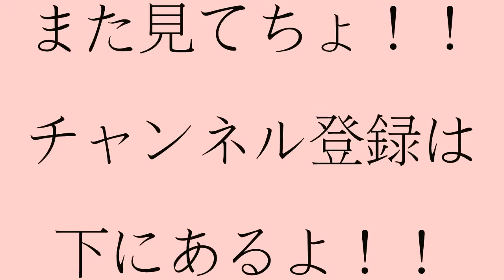スッポンモドキ 熱帯魚爬虫類【yokkach】